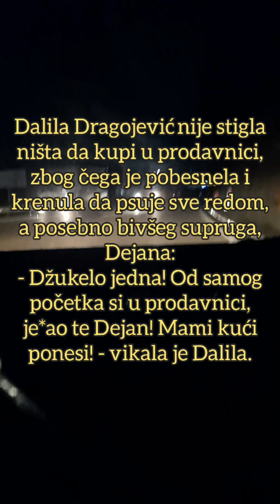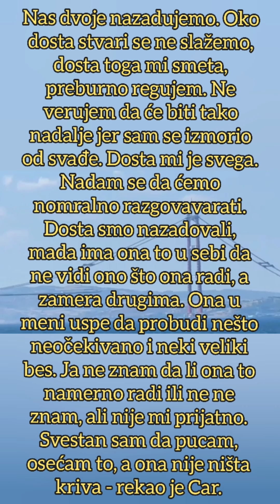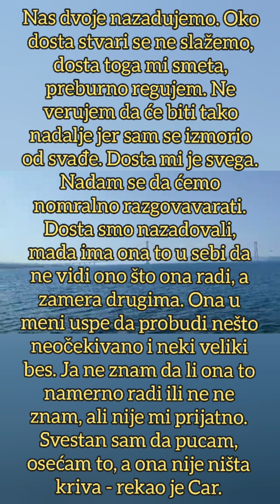DALILA PODIVLJALA, KRENULA JOJ PARA NA UŠI ZBOG BIVŠEG MUŽA!